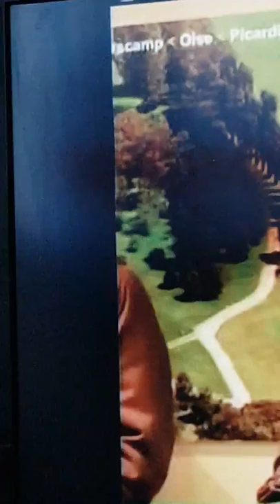Hommage aux soldats comoriens mort pour la france(3)